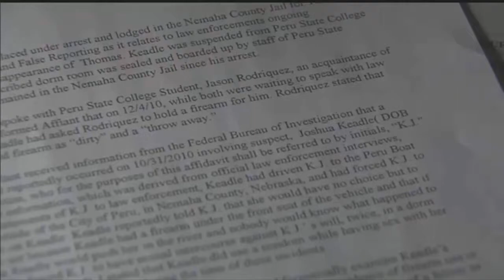Man charged in 2010 murder of Peru State College woman